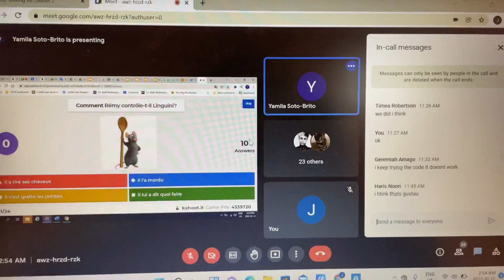SICKEST ILLUSION EVER!!!